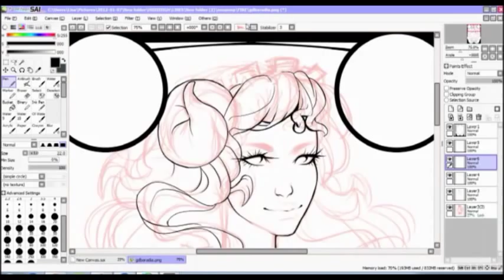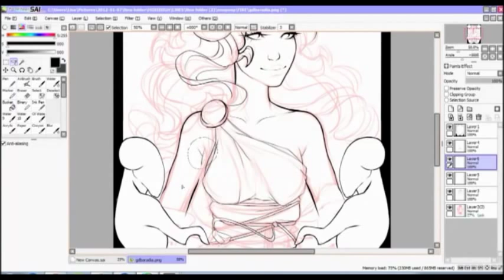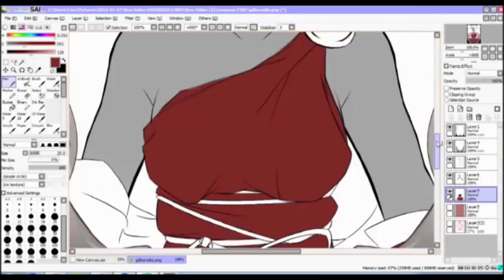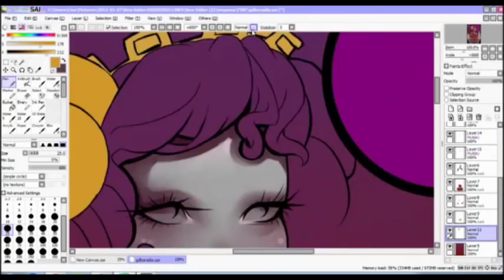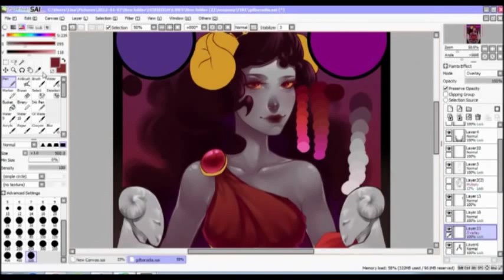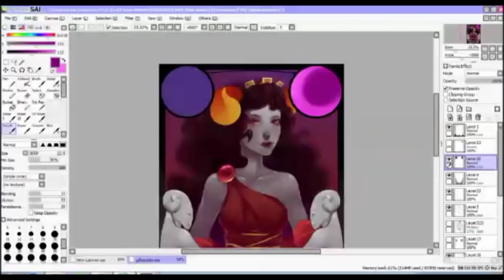Aries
Song: Hourglass - Zedd